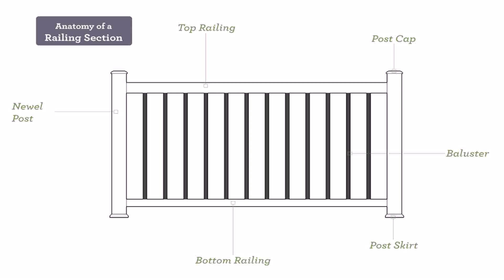Buy Car NY 5% DP